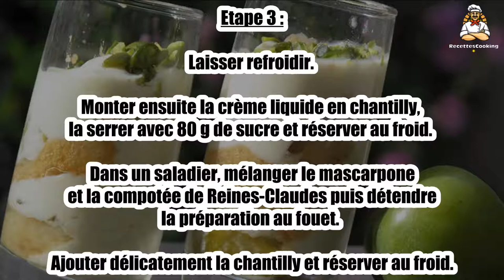Recette : Tiramisu Reine-Claude et jasmin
Bonjour à tous, aujourd’hui recettescooking.com vous présente la recette suivante : Tiramisu Reine-Claude et jasmin

TEMPS TOTAL : 60 min
Préparation : 30 min
Cuisson : 30 min

Ingrédients :

250 g de mascarpone
12,5 cl de crème liquide
200 g de Reines-Claudes
Arôme jasmin
30 cl d’eau
310 g de sucre
24 boudoirs
Éclats de pistaches

Etape 1 : Commencer par préparer le sirop jasmin. Faire bouillir l’eau et 150 g de sucre.

Retirer du feu puis ajouter 4 gouttes d’arôme jasmin. Laisser refroidir au réfrigérateur.

Etape 2 : Préparer ensuite la crème mascarpone.

Dénoyauter et découper les Reines-Claudes en quartiers puis faire compoter une dizaine de minutes avec le 80 g de sucre.

Etape 3 : Laisser refroidir. Monter ensuite la crème liquide en chantilly, la serrer avec 80 g de sucre et réserver au froid.

Dans un saladier, mélanger le mascarpone et la compotée de Reines-Claudes puis détendre la préparation au fouet. Ajouter délicatement la chantilly et réserver au froid.

Etape 4 : Procéder au dressage de la verrine.

Commencer par disposer une couche de crème mascarpone aux Reines-Claudes puis 2 boudoirs imbibés de sirop jasmin.

Etape 5 : Répéter l’opération autant de fois que nécessaire puis parsemer la verrine d’éclats de pistache.